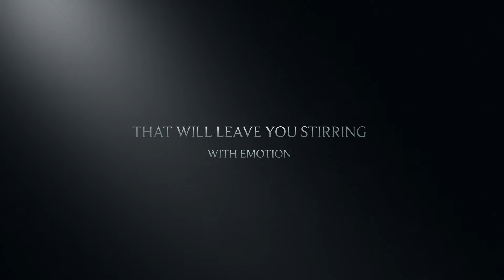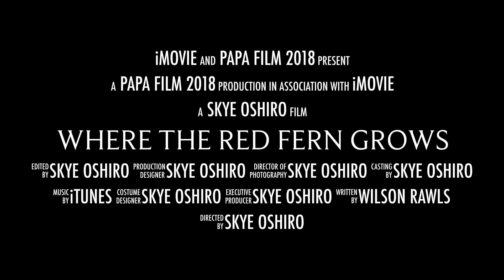Where the Red Fern Grows Oshiro